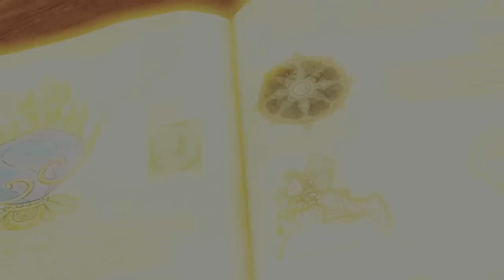Uncharted 3: Drake's Deception Trailer Progression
See how the first trailer for Uncharted 3 went from thirst to deception.